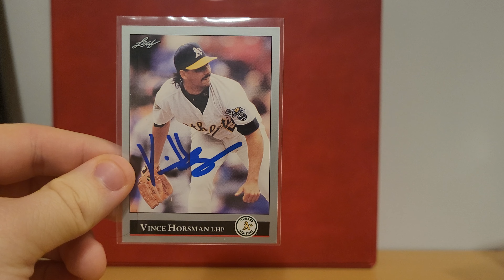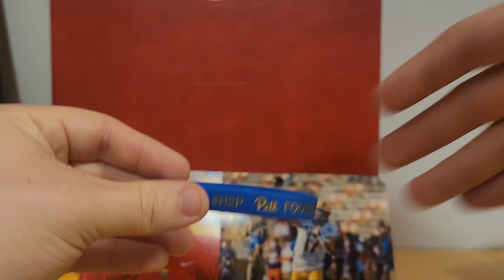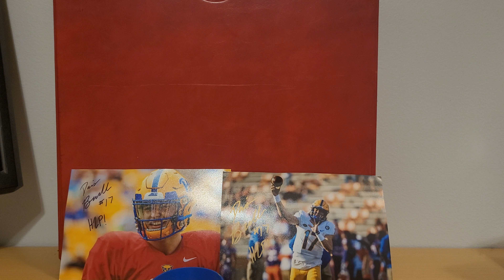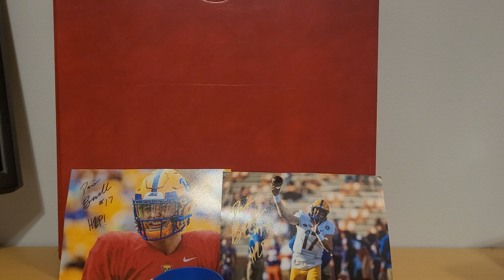2021 TTM Returns, Ep. 49 - 2 Successes, End of Year Episode